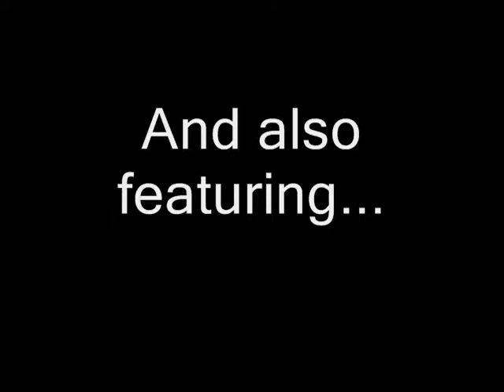Pokemon White 2 Movie pt111 Nate vs Benga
Nate has reached Area 10 of White Treehollow and he is blazing through trainers like they are nothing! Now, Nate goes up against his finall challenge in White Treehollow, a trainer he has never battled before... until now. That trainer is Benga, who is Alder's grandson! Can Nate beat this guy? Let's see!